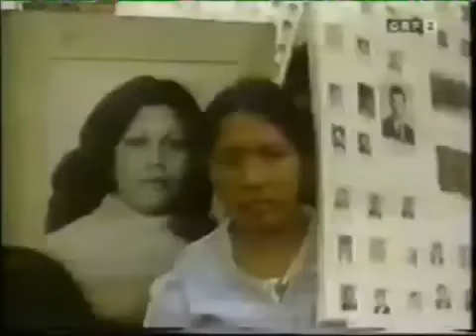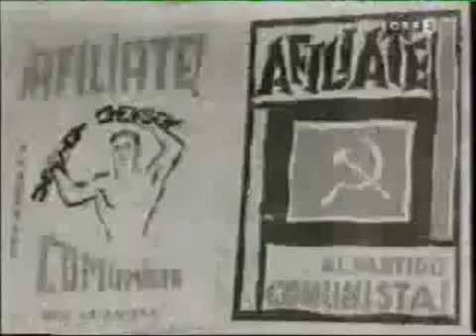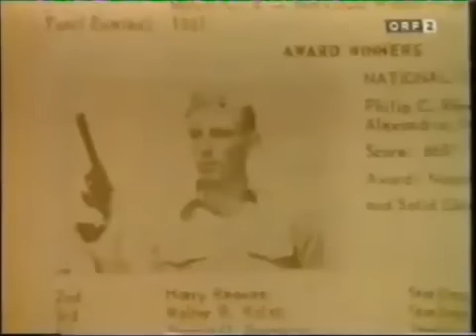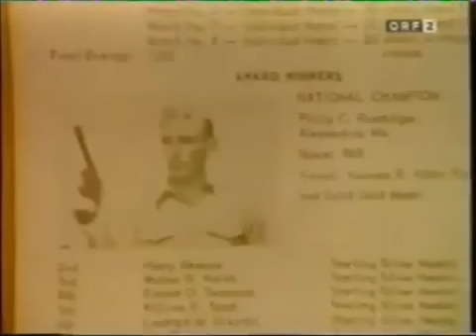Reportage - Die Verbrechen der CIA